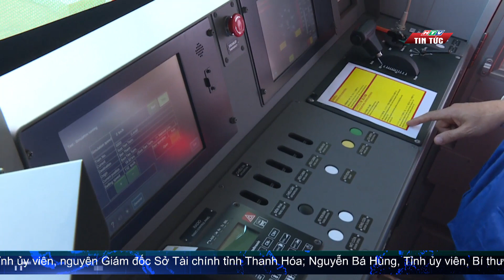THÁO GỠ KHÓ KHĂN KHÂU VẬN HÀNH, METRO SỐ 1 SẴN SÀNG LĂN BÁNH| HTV TIN TỨC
Dự kiến ngày 21/12 tới đây, tàu metro số 1 (Bến Thành – Suối Tiên) sẽ chính thức chạy thử nghiệm từ ga Suối Tiên đến ga Bình Thái. Đây là điều mong mỏi của tất cả người dân TP.HCM sau nhiều năm chờ đợi. Càng phấn khởi hơn khi trước thời điểm đoàn tàu lăn bánh, những khó khăn về tài chính của đội ngũ công nhân viên, người lao động tại Công ty TNHH Một thành viên Đường sắt đô thị số 1 - TP.HCM đã dần được tháo gỡ, khi mới đây, Bộ tài chính đã chính thức trình Thủ tướng Chính phủ đề xuất bổ sung vốn điều lệ cho công ty này.
HTVTINTUC TPHCM Thaogokhokhankhauvanhanh,metroso1sansanglanbanh